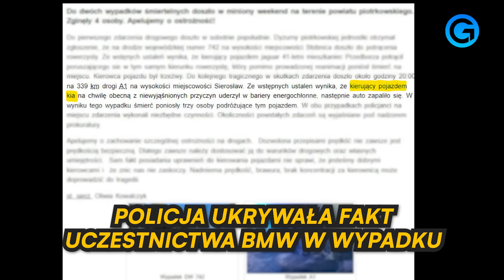Zapukaliśmy do drzwi BANDYTY drogowego z A1! Oto co zobaczyliśmy...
🟡 Mariusz Kamiński i Zbigniew Ziobro poinformowali, że w Dubaju ujęty został Sebastian Majtczak. 32-latkowi prokuratura zarzuca spowodowanie wypadku, w którym żywcem spłonęła trzyosobowa rodzina. Prokuratura Okręgowa w Piotrkowie Trybunalskim nie potwierdza doniesień Ziobry i Kamińskiego. Kilka godzin po rewelacjach, na stronie głównej organu śledczego wciąż widnieje zdjęcie poszukiwanego. Na stronie KGP również nie ma wiadomości o zatrzymaniu Majtczaka. Jego dane nadal są w bazie „poszukiwani”. Tymczasem my sprawdzamy, jakie życie prowadził...